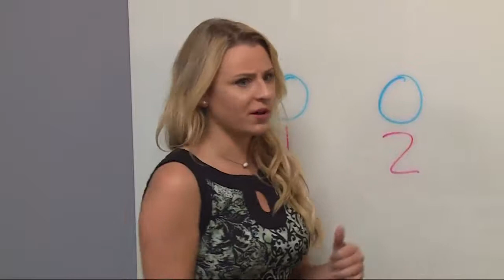Bedbugs in backpacks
Bedbugs have invaded a North Carolina elementary school.